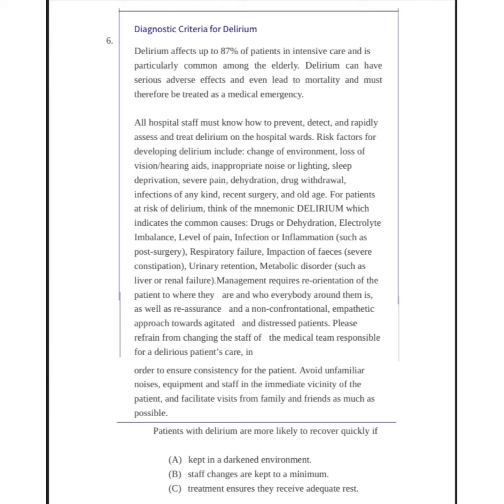Occupational English test. Reading practice test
Oet Reading material for nurses
Oet Reading sample test